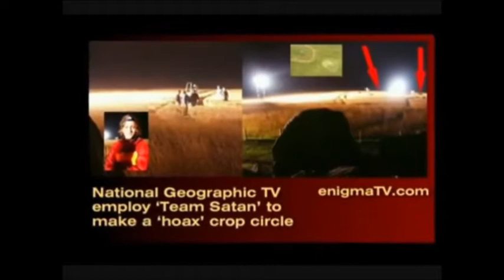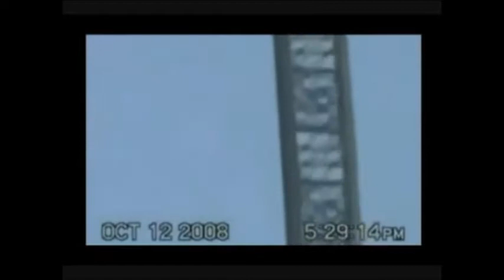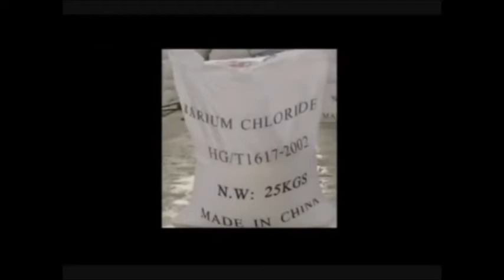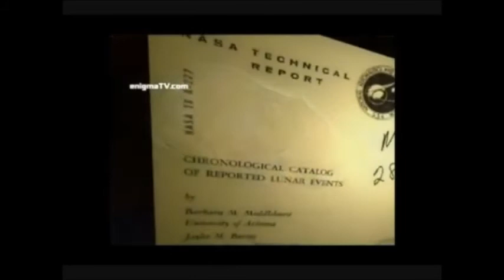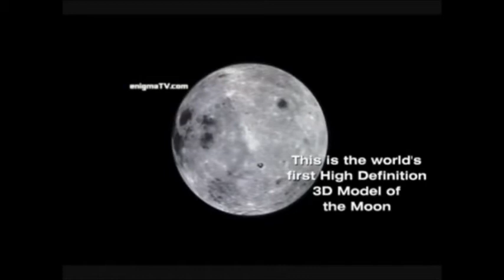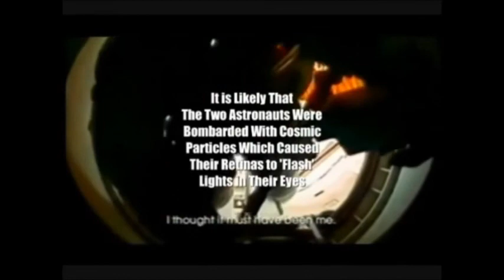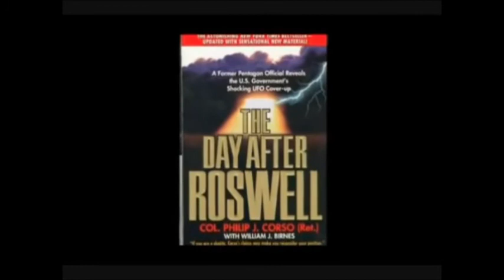S.S. Volume III Parte 2 (Legendado: port-br | 480p)